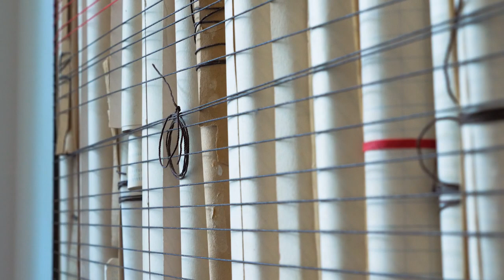Piero Atchugarry Gallery presents (t, x, y, z)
Piero Atchugarry Gallery presents (t, x, y, z), a group exhibition of contemporary Latin American sculptors Verónica Vázquez, Pablo Rasgado, Artur Lescher and Túlio Pinto in the Miami Design District. An abbreviation of the four dimensions as understood in the theory of special relativity, (t, x, y, z), each artist has a signature sculptural practice that redefines the understanding of time, space and gravity. The gallery is committed to supporting and presenting the work of local and international artists with an institutional approach.